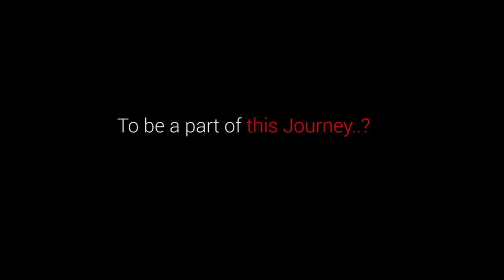2000 COUNTRY FISH CURRY /Traditional SMALL FISH CURRY / Country fish curry by STREET KITCHEN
2000 COUNTRY FISH CURRY /Traditional SMALL FISH CURRY / Country fish curry by STREET KITCHEN

Hi, Hello Everyone..This is Kishore
Cooking is my habit and sharing is my passion.  I used to make different recipes with passion and share to the poor, needy and Orphans..